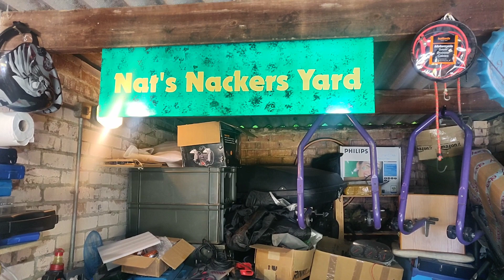Yamaha XVS650 Dragstar. Laboured start sorted?